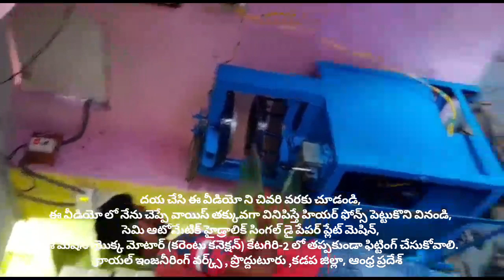TYPES OF 14*14 RAW MATERIALS PLATE SIZE PAPER PLATE MAKING MACHINE PRODDATUR ANDHRA PRASESH INDIA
For
PRODDATUR
YSR (KADAPA) DISTRICT
ANDHRA PRADESH
INDIA